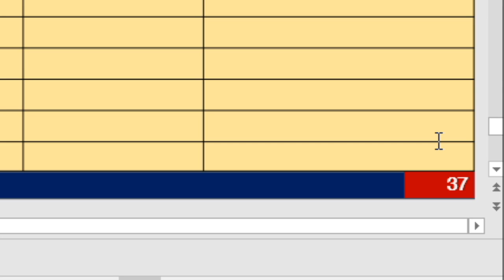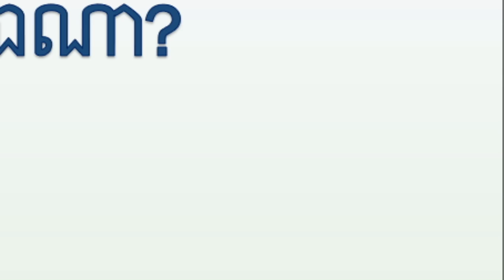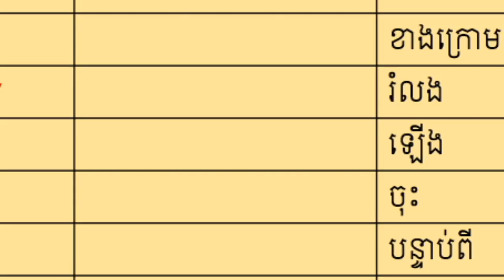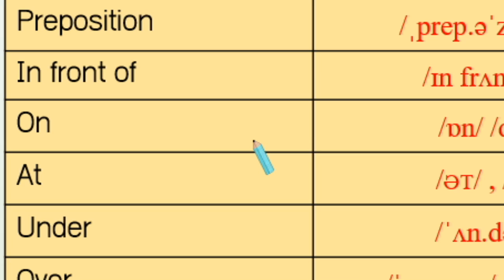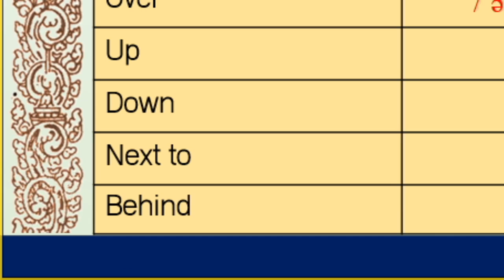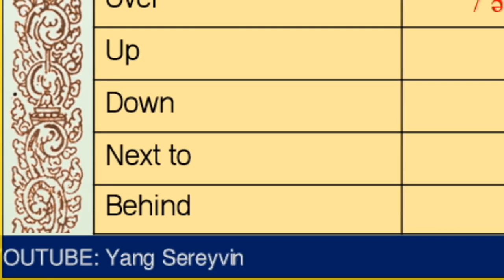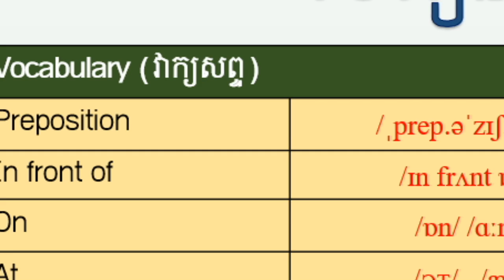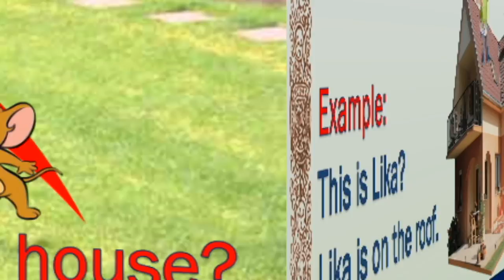97_ English for Children " Lesson 4 Where is ...? "